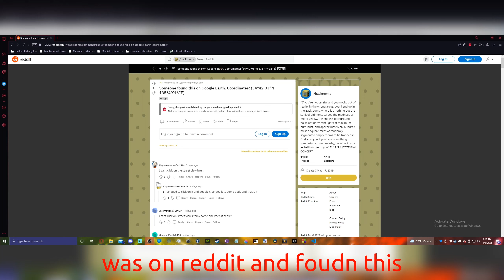I FOUND THE BACKROOMS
[Links]

Bitcoin: bc1qq3pkh59mzx3248edprsrcfa0sqhjr0cdem0lvq
Ethereum: 0x63F518fD09D454A8Af69D701d701A786f3488cCa